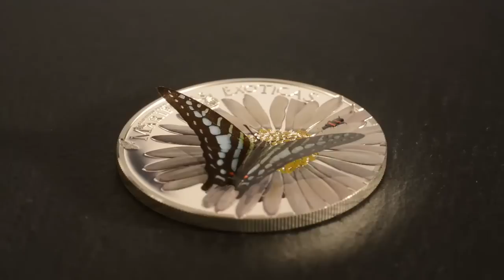Guinea 2015 1000 Francs Butterflies in 3D - Mariposas Exoticas Silver Coin